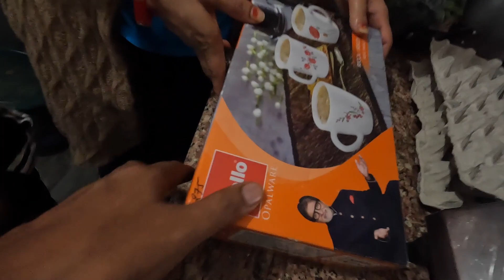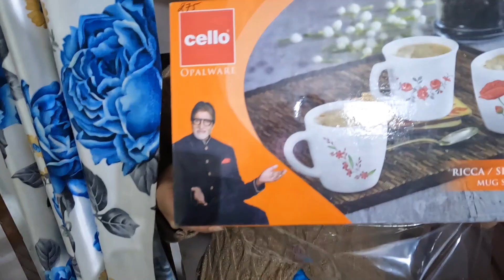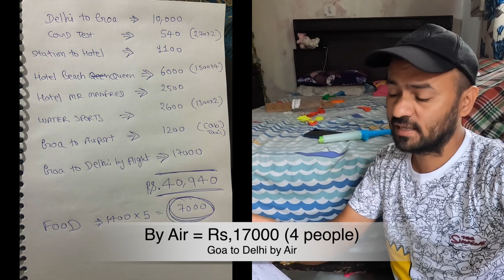New Cup Ki Khushi 😍 Goa Ka Kharcha 🤔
Hey friends, Hope you enjoying our family vlogs...Thank you and lots of love to all of you ❤️